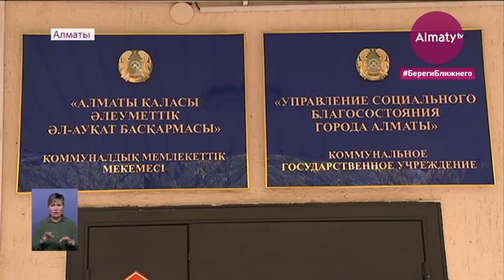В Алматы прошел фестиваль еды: какие еще мероприятия ждут пенсионеров (06.10.20)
В Алматы прошел фуд-фест в рамках месячника поддержки пожилого человека. На базе Центра активного долголетия около ста пенсионеров отведали ферганский плов. Специально приглашенный гость провел мастер-класс по здоровому питанию и поделился рецептами блюд восточной кухни, передает Almaty.tv